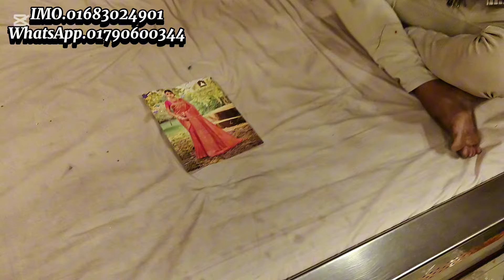big offer 950 Tk indian kanjivaram sarees, kanjivaram saree price in bangladesh, mh jewel pro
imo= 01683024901